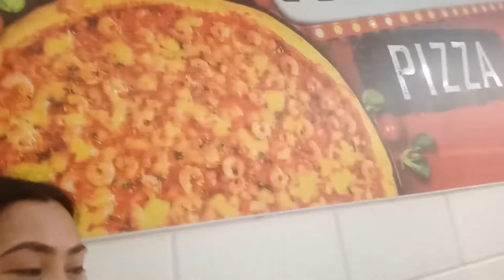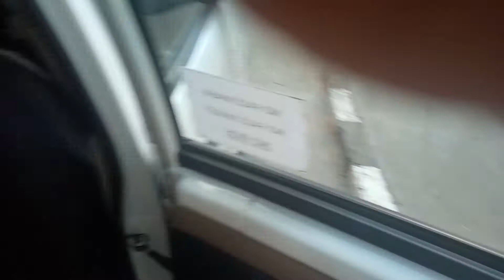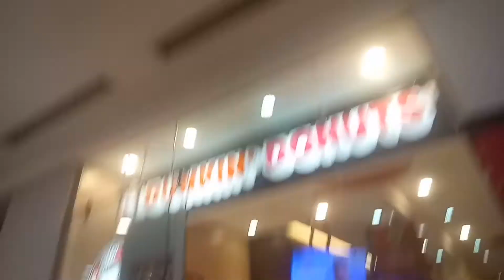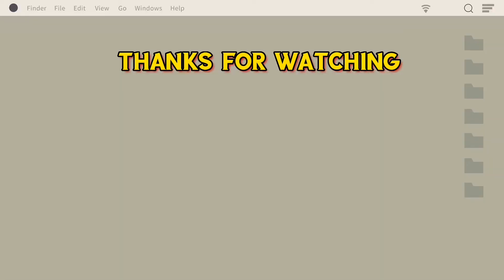PIZZA MUKBANG SA S&R | SINITA SA CHECKPOINT DAHIL WALANG QUARANTINE PASS | TITA MAYANG'S TV